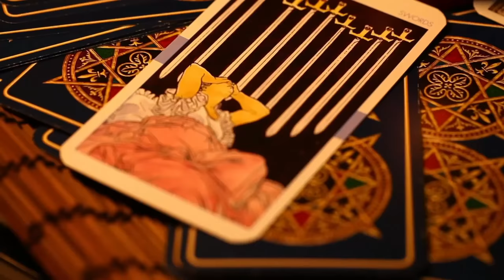How New Age Infiltrated Mega Church Culture, @MelissaDougherty Ruslan KD